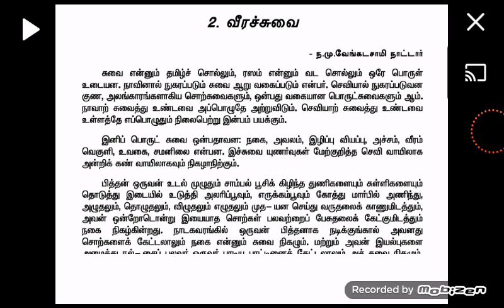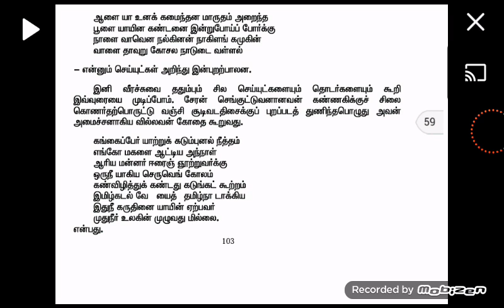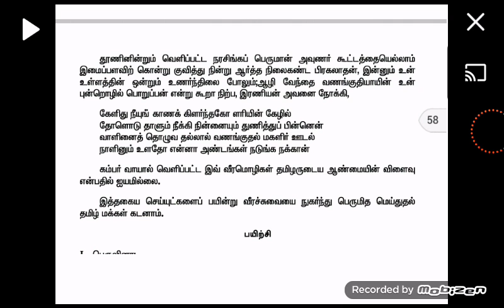11th old tamil unit 2-2